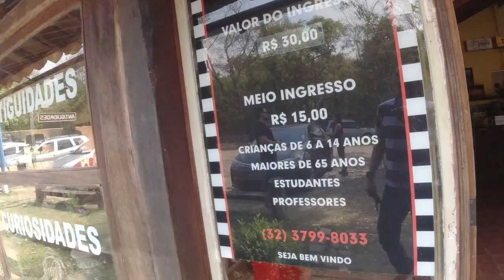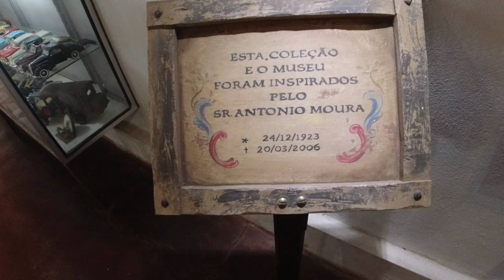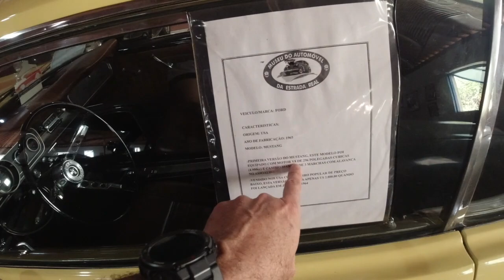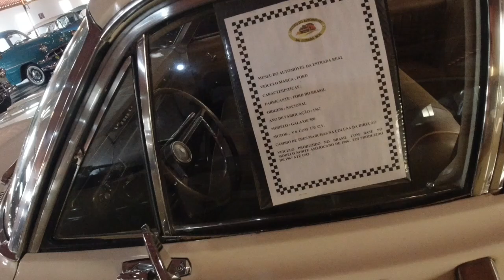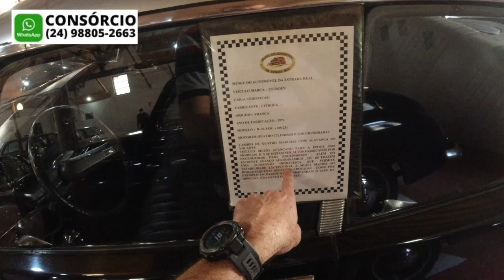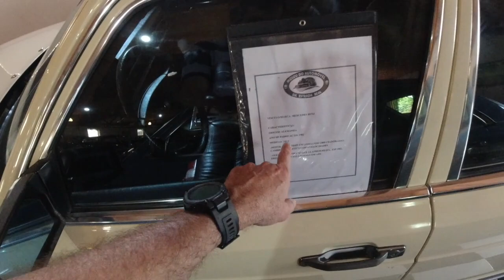Fui no MUSEU do AUTOMOVEL da Estrada Real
Estive em Tiradentes e aproveitei para ir na localidade de Bichinho e acabei conhecendo um acervo de carros incrivel, vale de mais a pena ver o video todo e reviver algumas maquinas do passado